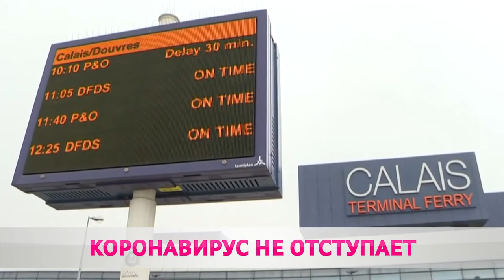Коронавирус: последние данные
Между тем ВОЗ призывает страны не ослаблять контроль за эпидситуацией. Итальянские регионы вводят карантин, жители Брюсселя и Парижа облачились в защитные маски. В Бразилии от COVID-19 умерли уже свыше ста тысяч человек. Максим Кембель подробнее.